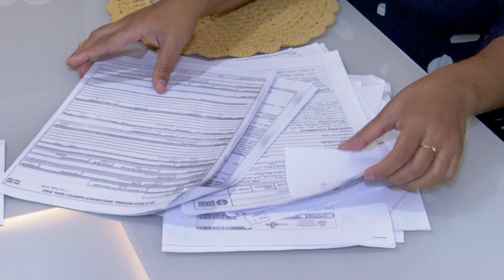FAMÍLIA DENUNCIA ABUSO SEXUAL DE UMA CRIANÇA DE 4 ANOS SOFRIDO EM ESCOLA TRADICIONAL DE PALMAS